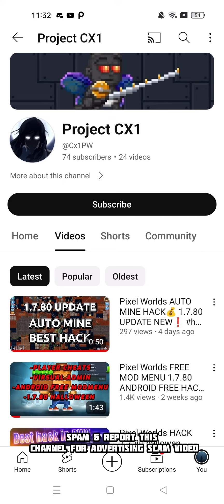report and spam this scammer channel